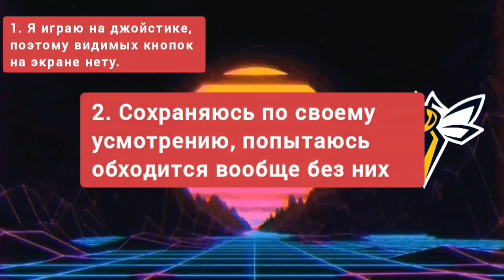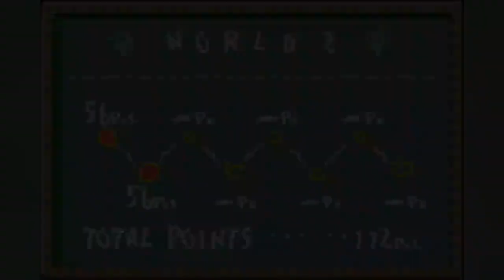Меня булят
Игра из видео называется Super Mario advance 3 Yoshi s island, играю на телефоне с эмулятора GBA, он есть и на пк но это отдельный замороч 🤓